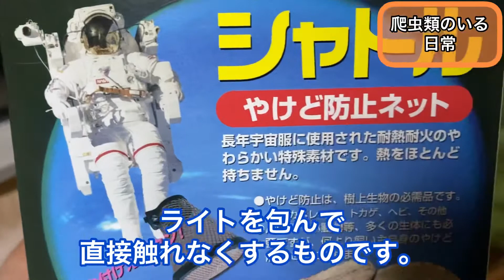爬虫類用ライトの安全対策の話。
爬虫類のいる日常(はちゅ日)の飼い主です。
今日の動画は、サバンナモニターのケージを自作したのですが、ライトの安全対策が出来ていないため、それを行っていきます。🤔
是非最後まで楽しんでご覧ください。

前回の動画

うちの助手さんに、レオパのハンドリングをレクチャーしてみたって話。

使用楽曲